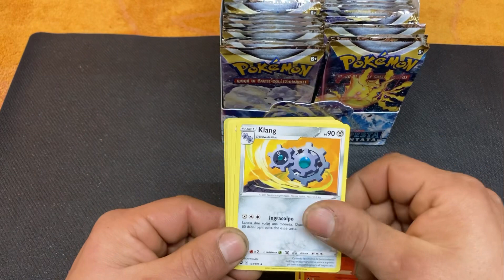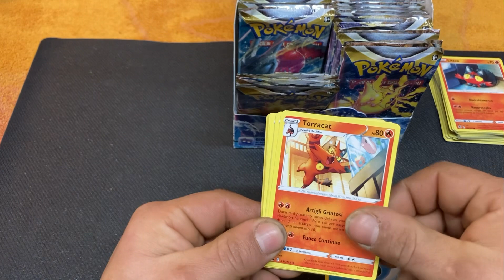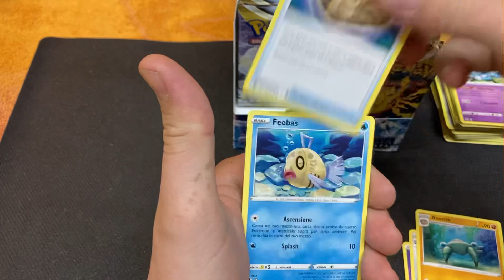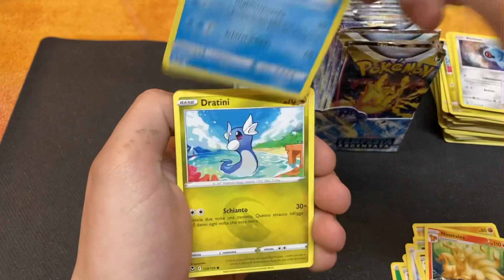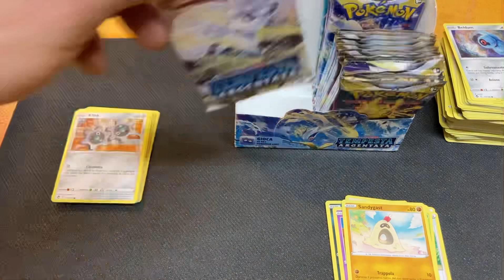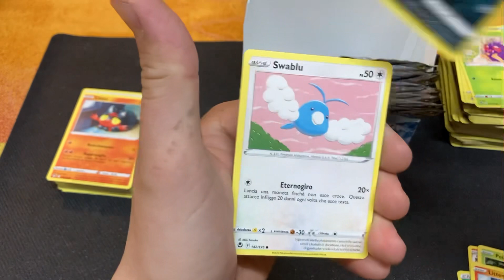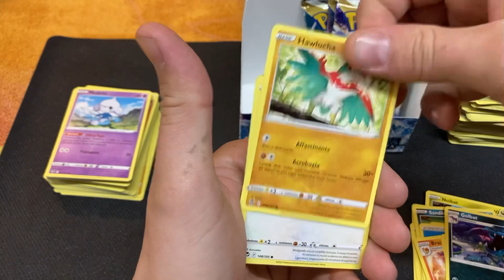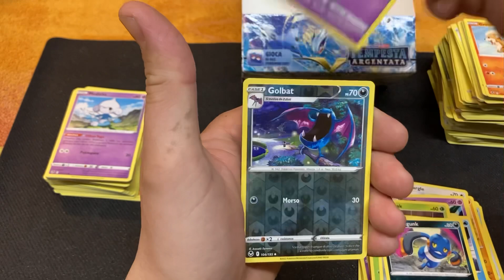Ultimo box tempesta argentata (video imbarazzante😂) in compagnia di